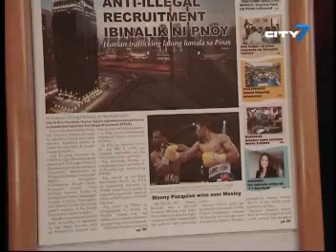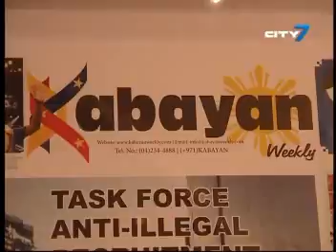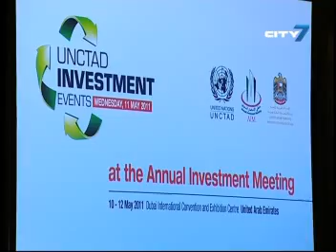City 7TV - 7National News - May 11 2011_Seg 1